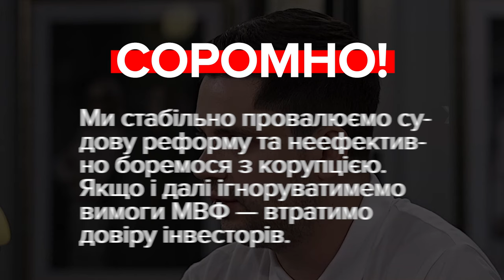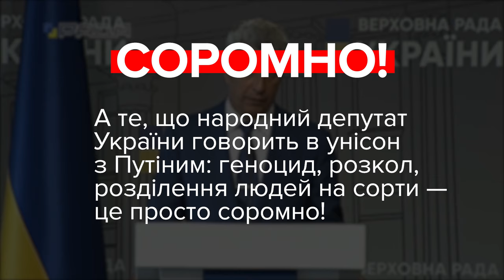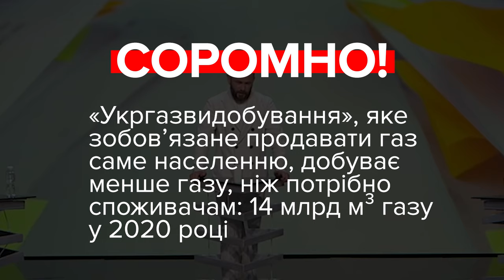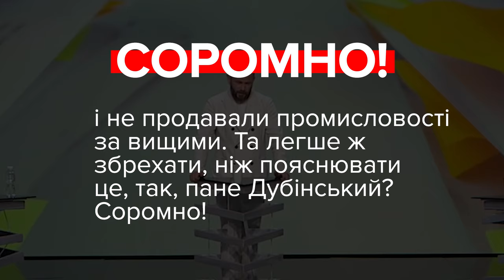Соромно! Качура, Шахов, Бойко, Королевська, Дубінський / VoxCheck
00:03 – Олександр Качура, депутат, фракція «Слуга Народу»
«У нас є інформація, те що ми виживемо без нього (траншу від МВФ — ред.) точно. Тобто... а якщо погану новину говорити — те, що дійсно затримка є зараз цього траншу. Але нам весь час кажуть, що от зараз-зараз, завтра-післязавтра буде, там і через тиждень. Але я думаю, що у нас... у нас насправді і так багата країна. Нам треба побороти контрабанду, нормально адмініструвати податки, і нам взагалі МВФ не потрібен. Долар буде так само триматися на тому ж рівні, продукти не підуть вверх — це найголовніше. Тарифи не повинні збільшитися, тобто в принципі для людей нічого не зміниться»

01:23 – Сергій Шахов, депутат, депутатська група «Довіра»
«Великих реформ уже наробили: освітню, пенсійну, що сьогодні пустий фонд пенсійний на 250 млрд грн, діра повністю. Школи закривають усі. Корупція шалена».

02:15 – Юрій Бойко, депутат, фракція ОПЗЖ
«Законопроєкти, які поглиблюють розкол у суспільстві, я маю на увазі перш за все так званий закон про корінні народи, який є продовженням мовного геноциду України».

02:59 – Наталія Королевська, депутатка, фракція ОПЗЖ
«Учора (13 липня — ред.) це був вже пік цинізму, коли вони вирішили Україну перетворити в якісь плантації для вирощування коноплі».

03:40 – Олександр Дубінський, депутат, позафракційний
«Потреби українського народу повністю забезпечуються газом українського виробництва».